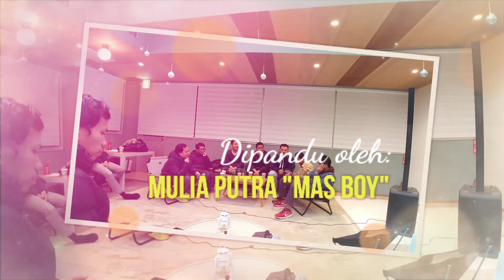OPBB: Sharing & Motivasi dalam Perjalanan Menuntut Ilmu Dr. Eng. Gerry Liston Putra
Obrolan Petang Bapak-Bapak (OPBB)
Dept. Pendidikan & Kesejahteraan Sosial mengadakan OPBB Periode Februari 2020, kegiatan ini dimaksudkan untuk menjaga tradisi saling berbagi, mengingatkan dan menguatkan kesersamaan serta motivasi dalam menuntut ilmu “wa'tawaa sau'bil haq, watawa saubis sabar”. Kegiatan ini, alhamdulillah telah dilaksanakan pada:

Hari/Tanggal : Jum’at, 07 Februari 2020
Pukul : 17.30 s/d 19.30
Tempat : ONE CAFÉ (Dekat Student Plaza Hirodai)

Narasumber:
1. Saudara Adi Kurniawan
2. Saudara Arif Widiyatmoko
3. Saudara Gerry Liston Putra
4. Saudara Rahmat Imam M
5. Saudara M.N. Khoiru Wihadi
6. Saudara Ediyanto

Moderator: Mulia Putra
Terima kasih kepada PPI Komisariat Hiroshima atas dukungannya

KMIH Melayani!

FB : Keluarga Muslim Indonesia Hiroshima